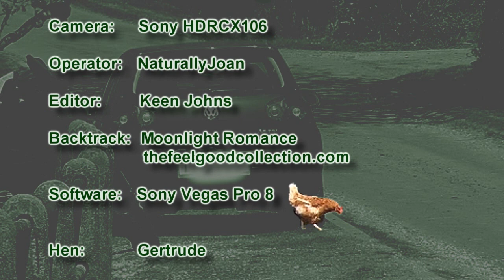Grebe Heron & Hen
I think that the hen and fisherman episode justified a sub story place in its own right, hence this inclusion (This was taken with the Sony 106).

Keen Johns (Editor)